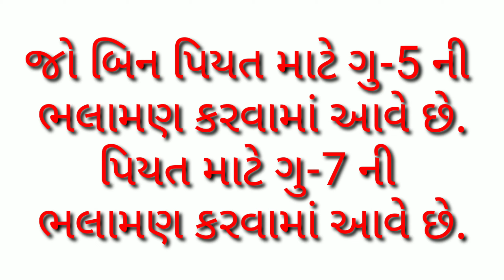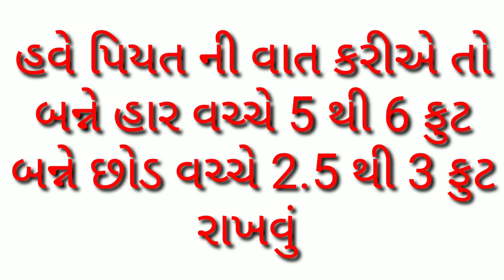એરંડા ની ખેતી, વાવેતર, બિયારણ , રોગ , જીવાતો, નિયંત્રણ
ખેતી ની વાત
આ ચેનલ માં નીચે મુજબ ના વિડિઓ મળશે
બજાર ભાવ
કૃષિ માહિતી
તાજા સમાચાર
ખેતી લક્ષી
ખેડૂત ઉપયોગી માહિતી
રાસાયણિક કિટ નિયંત્રણ
ગામડાનું જીવન
દરેક યોજના ની માહિતી
જમીન ને લગતી માહિતી
સરકારી જહેરાતોની માહિતી
આ ઉપરાંત પણ લોકો ને જરૂર જણાય તેની માહિતી માટે તત્પર છીએ.